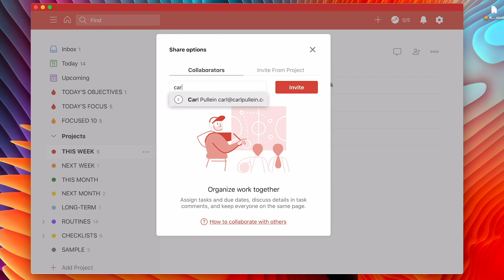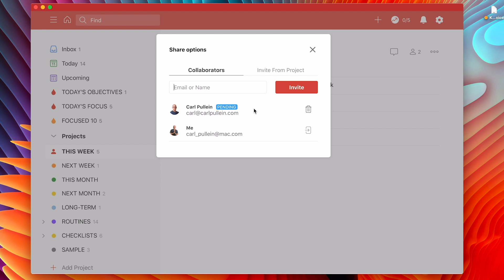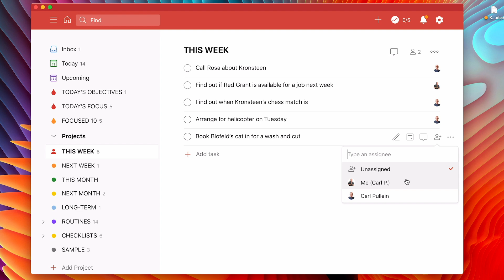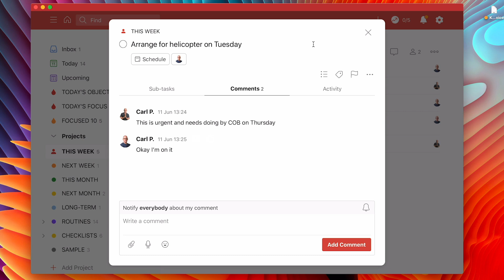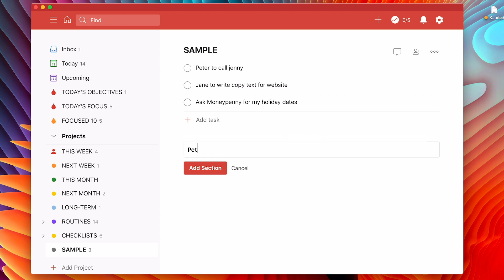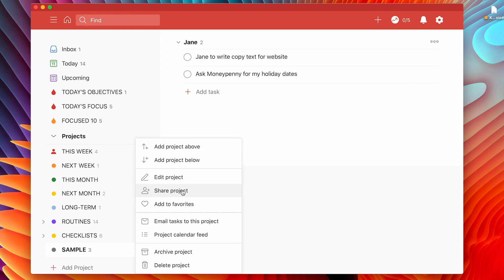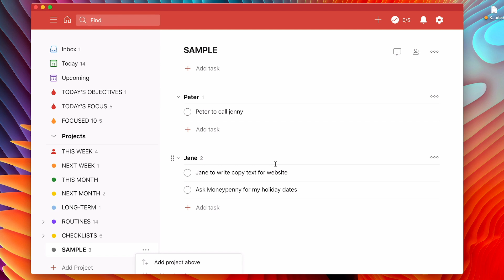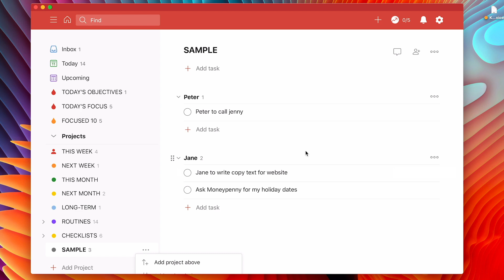How To Use Todoist for Teams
This week, I show you how to build a Todoist system for teams so that you are all working from the same objectives and on the same purpose.

NEW!